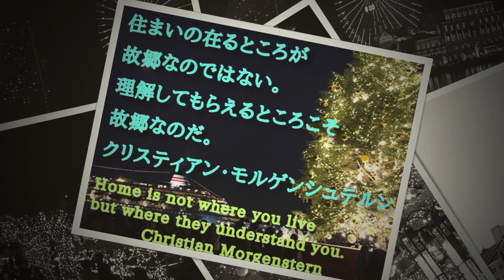白い恋人たち/桑田佳祐（歌詞ccボタンで表示）【ピアノ弾き語り 女性】女性が歌う サザンオールスターズ SouthernAllStars yuneカバー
生まれ月のこの時期はたいてい過ごせているホームタウンも今年はガマンです（涙）ハマっ子としてはこのシーズン口ずさみたくなる曲です。

北欧で暮らしながら好きな歌をピアノ弾き語りでカバーして懐かしんでいます。
美しい街並みを眺めながら口ずさんでいただけたら‥

懐かしいメロディーが脳を活性化し自然治癒力アップ、若返り、美肌、ストレス解消、と音がもたらす効果は良いことづくめです。

人々に愛される名曲と心に染みる名言の数々に心より感謝を込めて‥。